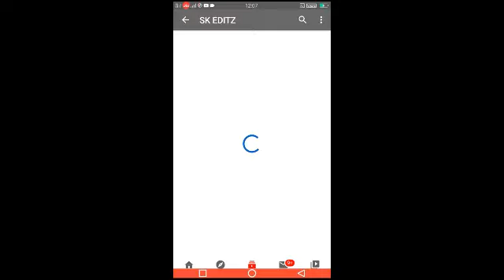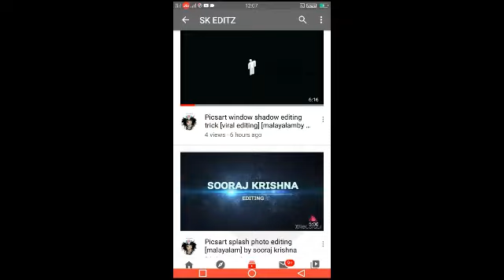🔴BUSSID My new subscriber machan livery on BUSSID/mastergames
ഹലോ ഫ്രണ്ട്‌സ് എല്ലാവർക്കും നമ്മുടെ യൂട്യൂബ് ചാനലിലേക്ക് സ്വഗതം
ഈ ചാനലിൽ bussid ഗെയിംപ്ലേയ് വീഡിയോ റിവ്യൂ മണ്ണ് ഇടുന്നത്
അപ്പോൾ എല്ലാം കൂട്ടുകാരും ഈ ചാനൽ സബ്സ്ക്രൈബ് ചേർക്കുക
 അതോടൊപ്പം നമ്മുടെ ഇൻസ്റ്റാഗ്രാം ഫോളോ ചെയ്യ്യുക

SKEDITZ

ഈ ചാനൽ സബ്സ്ക്രൈബ് ചെയ്യ്ത ഏല്ലാവർക്കും നന്ദി